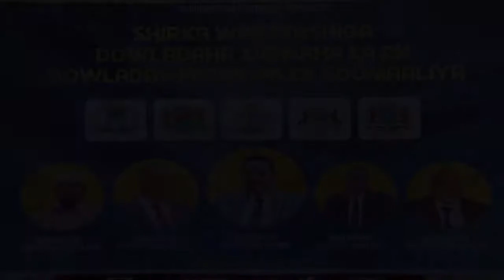Khudbadii Madaxweynaha Puntland uu ka jeediyey Shirka wadatashiga Dowlad Goboleedyada Dalka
Khudbadii Madaxweynaha Puntland Saciid Cabdullaahi Deni uu ka jeediyey Shirka wadatashiga Dowlad Goboleedyada Dalka